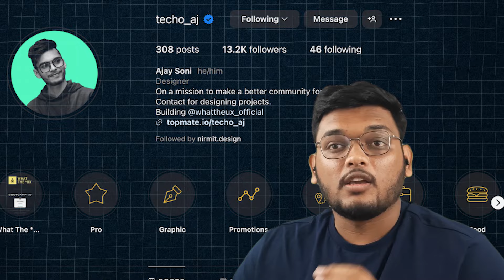UI/UX in Bangalore: Pro Tips on Resumes, English, and Landing Your Dream Job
Cracking the UI/UX code in Bangalore just got easier!

Join us as we chat with @whattheuxofficial: link to their social media profile, a UX Engineer who went from a Tier 2 city to a design rockstar in Bangalore.

In this video, you'll get insider tips on:

Crafting a UI/UX resume that gets noticed by Bangalore recruiters.
Mastering your English skills for a confident job interview. ️
Navigating the Bangalore design scene and landing your dream UI/UX job.
This video is perfect for UI/UX designers, aspiring designers, or anyone looking to break into the exciting world of UI/UX design in Bangalore.

Amazon
My Smartphone
My Secondary Smartphone
My Laptop
My Mic

Flipkart
My Bluetooth Mouse
My Mobile Stand holder
My Smartphone
My Laptop

My Secret Best 5 UX/UI Resources
2024 Must Follow These Website to Learn UX/UI Design